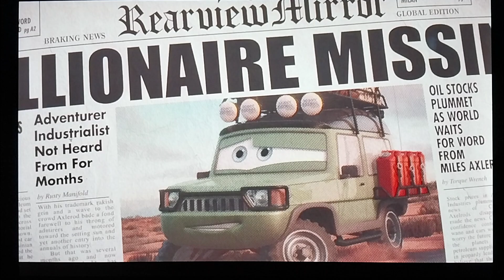the mel dorado show Full episode meme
to: dad love: Brenden